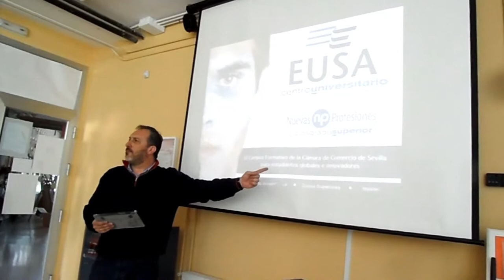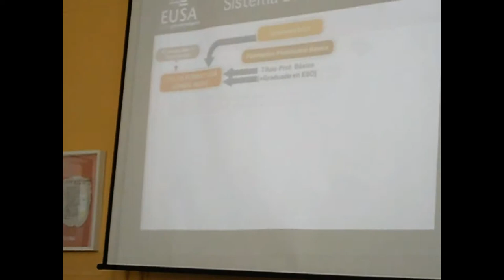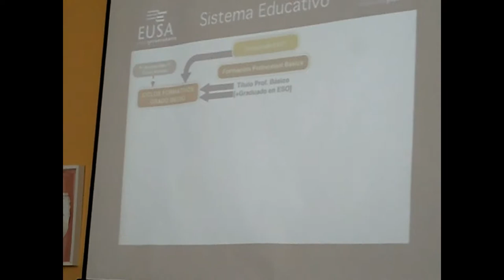TALLER DE ORIENTACIÓN ACADÉMICA Y PROFESIONAL.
El alumnado de 4º de ESO realiza un taller sobre Orientación académica y profesional.